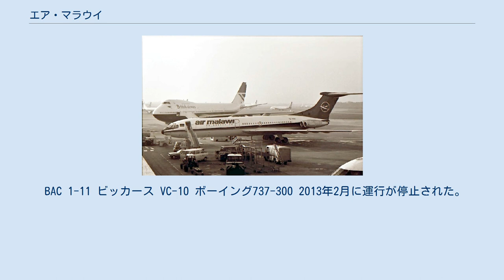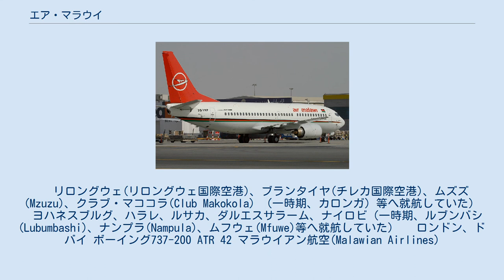エア・マラウイ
エアマラウイ（Air Malawi）とは、かつて存在したマラウイの航空会社である。
 BAC 1-11 ビッカース VC-10 ボーイング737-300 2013年2月に運行が停止された。
マラウイ国内とアフリカ大陸南東部を中心に就航していたが、一時期、イギリスロンドンのガトウィック空港、アラブ首長国連邦（UAE）のドバイにも便があった。
 ボーイング737-500 ボーイング747SP 1985年には当時の大統領ヘイスティングズ・カムズ・バンダのイギリス訪問のためだけに南アフリカ航空よりボーイング747SPを短期リースした。
同機はエアマラウイの塗装に塗り替えられ大統領専用機として用いられた。
 　リロングウェ(リロングウェ国際空港)、ブランタイヤ(チレカ国際空港)、ムズズ(Mzuzu)、クラブ・マココラ(Club Makokola) （一時期、カロンガ）等へ就航していた） 　ヨハネスブルグ、ハラレ、ルサカ、ダルエスサラーム、ナイロビ（一時期、ルブンバシ(Lubumbashi)、ナンプラ(Nampula)、ムフウェ(Mfuwe)等へ就航していた） 　ロンドン、ドバイ ボーイング737-200 ATR 42 マラウイアン航空(Malawian Airlines)